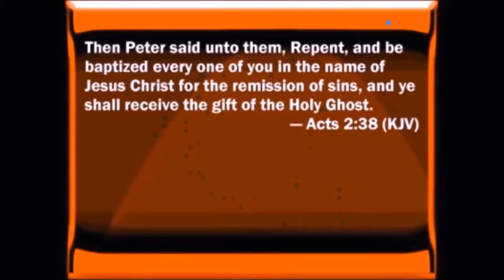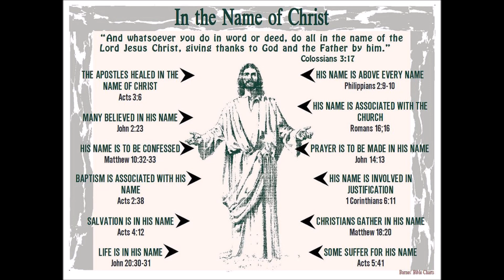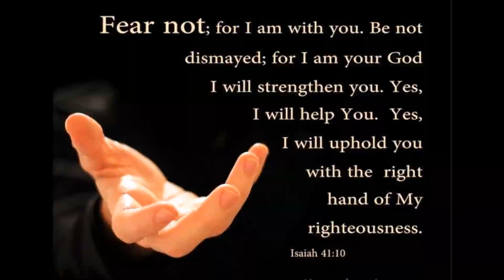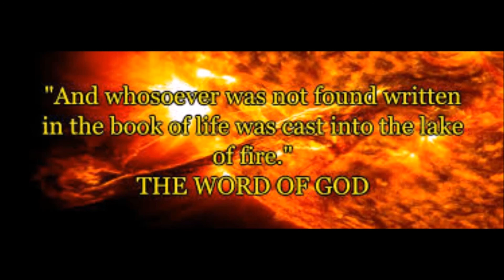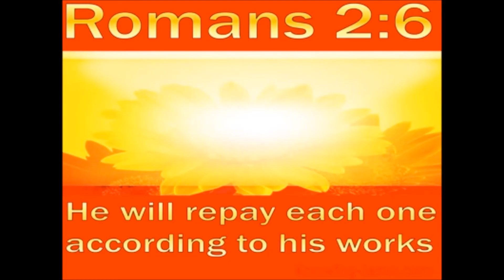Giants and Nephilim by Wesley Jackson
Word derived from the Greek γίγας (in LXX.), denoting a man of extraordinary stature; in the English versions the rendering for three Hebrew words: (1) "Nefilim" (see Fall of Angels), Gen. vi. 4a, an extinct (mythological, only semihuman) race, inhabitants of the earth before the Flood, the progeny of the Bene Elohim and the daughters of men. In Num. xiii. 33 this name is used of the pre-Israelitish population of Palestine. Gen. vi. 4b calls them the (2) "Gibborim" = mighty men. In the singular in Job xvi. 14 this word is translated "giant" (but R. V. margin, "mighty man"). (3) "Refa'im" (A. V. "Rephaim"), a collective appellation for the pre-Canaanite population settled both east and west of the Jordan and described as of immense height (Deut. iii. 11; II Sam. xxi. 16-21); the singular occurs as "rafah" (with the definite article, "the giant"; II Sam. xxi. 16, 18, 20, 22) or "rafa'" (I Chron. xx. 4, 6, 8). In the account of the war of the four kings (Gen. xiv.) the Rephaim are mentioned among the defeated (verse 5), along with the Zuzim (= Zamzummim), the Emim, and the Horim, peoples cited in Deut. ii. 10, 11, 12, 20, 21 asautochthons of Palestine; with the exception of the last-mentioned, they were said to be "powerful and numerous and tall," and considered to be Rephaim like the Anakim, the context showing that the Horim as well as the Avim (Deut. ii. 23), even if not explicitly described as such, were also deemed to have belonged to these prehistoric Palestinian tribes. In Gen. xiv. the Rephaim are enumerated along with the Kenites, the Hittites, etc., as being in the land in Abraham's time. Before the conquest, OG, the King of Bashan, is mentioned as the only survivor of the Rephaim (Deut. iii. 11) east of the Jordan, while the Anakim were located west of the river (Num. xiii. 22; Josh. xiv. 12-15, xv. 13; Judges i. 20), as well as among the Philistines (Josh. xi. 21, 22). Even near Carmel (Josh. xvii. 15) they were settled, and the name "valley of Rephaim" (Josh. xv. 8, xviii. 16) indicates their early presence near Jerusalem (comp. "Avim," a Benjamite city, Josh. xviii. 23). Under David these giants are connected with Gath (I Chron. xx. 6-8). Goliath (I Sam. xvii.), Ishbi-benob, Saph (= "Sippai"; I Chron. xx. 4), Goliath the Gittite ("Lahmi, the brother of Goliath the Gittite"; I Chron. xx. 5), and a man of great stature with 24 fingers and toes (II Sam. xxi. 16, 22; I Chron. xx. 4-8), are mentioned as born to "the giant." This giant may have been the Goliath that was slain by David, or the phrase may mean that these men were of the breed of the giants living at Gath.